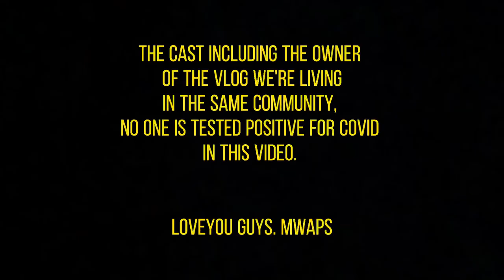Kaganapan after eating pares | MoCha Vlogs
Bonding with the youngsters. 😂
Ps. Yung sili yung nag dala. 🌶🌶

Up. ⬆️⬆️⬆️